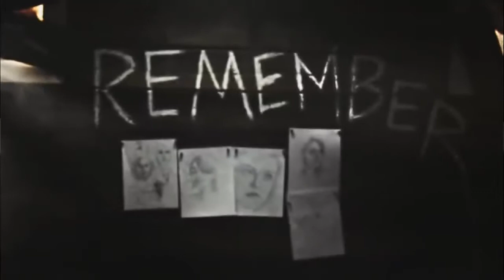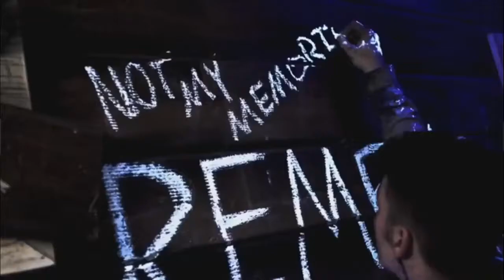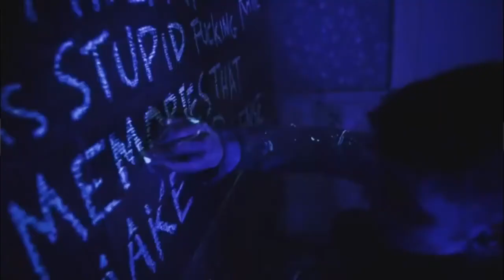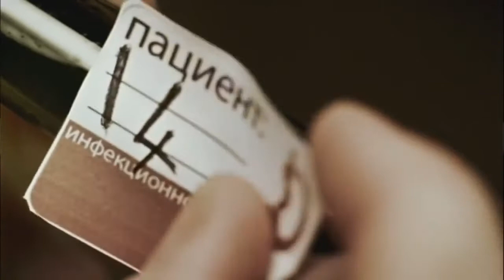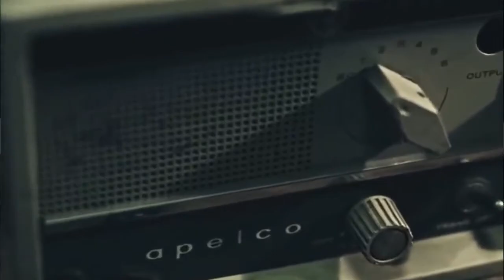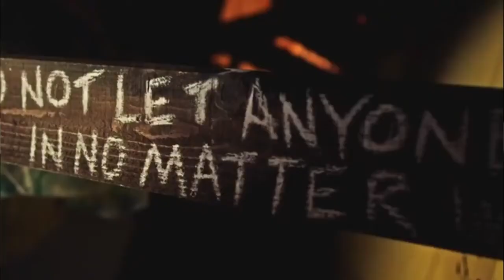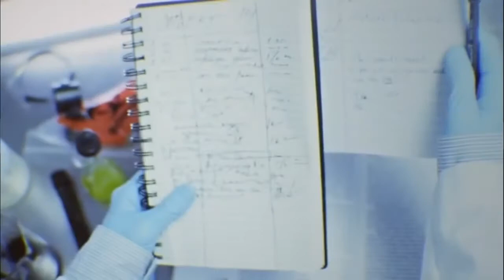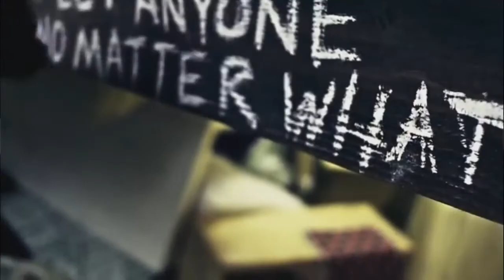18+ Фильм Ужасов_РОЙ (в хорошем качестве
18+( Слишком много мата )
На школьные каникулы компания молодых людей устраивается в лагерь вожатыми. В разгар летнего отдыха, рядом с их лагерем, терпит крушение самолет, на борту которого перевозили какой-то неизвестный вирус, воздействующий на мозг человека особым образом.
Режиссер:
Дэвид Яровески
 В ролях актеры: Гэбриел Бассо, Шон Ганн, Кэтрин Прескотт, Габриэль Уолш, Якоб Закар, Илья Баскин, Элейн Каган, Талита Бейтман, Соня Эдди, Тодд Хантер и другие
18+ Фильм Ужасов_РОЙ  2015  (в хорошем качестве